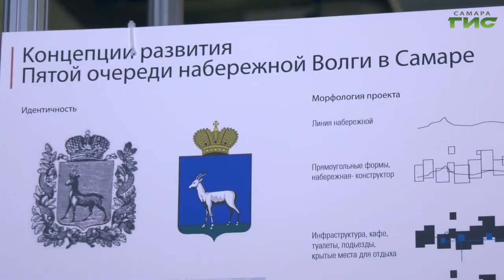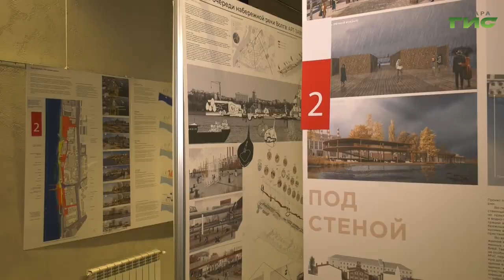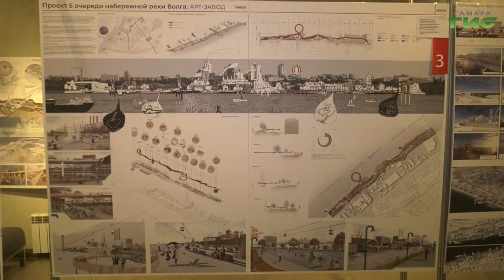"Пятая очередь набережной реки Волги" / "Город С. Самарская среда с Яном Налимовым" от 08.12.2021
В Самаре завершился открытый архитектурный конкурс "Пятая очередь набережной реки Волги в Самаре". Кто стал победителем? Какие культурные и конструктивные задачи должна будет решить новая территория? На вопросы в эфире программы "Самарская среда с Яном Налимовым" ответит руководитель управления главного архитектора администрации г.о. Самара Игорь Галахов.